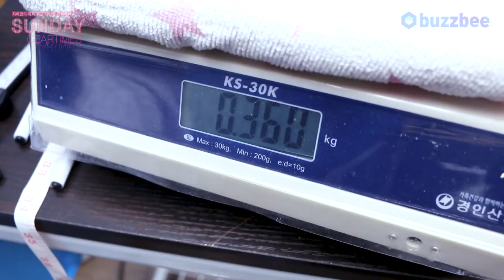[SundayGearTimes 479회] FLAMMA 이펙터 FS22 Ekoverb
0:00 오프닝
1:21 기어소개
2:07 컨트롤 노브 설명
4:06 딜레이 테스트 (Sound test)
5:36 리버브 테스트 (Sound test)
11:21 한줄평
12:34 점수